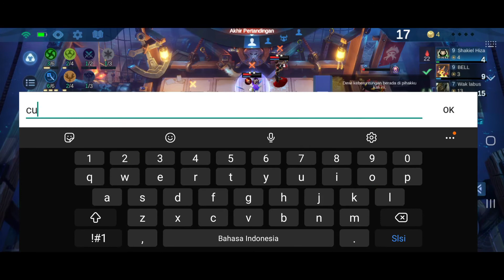Ketika Lancelot, Esme & Vale ⭐⭐⭐ Bersatu Lawan Auto Rata \\ Magic Chess \\ Mobile Legends Bang Bang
Gameplay Sinergi Superhero Magic Chess memang paling enak ditonton. Silahkan simak sinergi terkuat magic chess beriku.

Semoga menghibur Anda semua. Enjoy sinergi di atas.